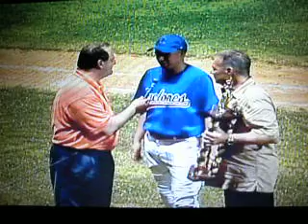MVP Steve Bonilla interview